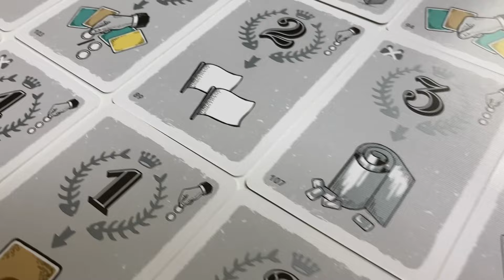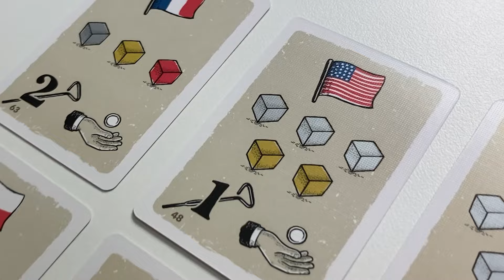라타, 어떤 게임이야? - 1분 소개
본 영상은 코리아보드게임즈로부터 '라타 Lata’를 제공받아 작성한 소개 영상입니다.

라타는 포르투갈의 통조림 공장을 운영하는 게임입니다. 통조림 생산 순서를 고려해서 잘 계획된 생산과 판매를 실행해야 합니다. 남보다 먼저 적게 행동할지 아니면 남보다 늦게 많은 행동을 할지 고민하게 되는 게임입니다.